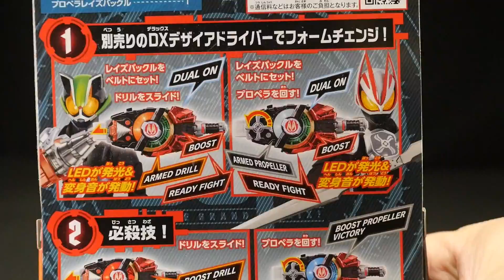仮面ライダーギーツ【DXドリル＆プロペラレイズバックルセット】変身ベルト DXデザイアドライバー Kamen Rider Geats